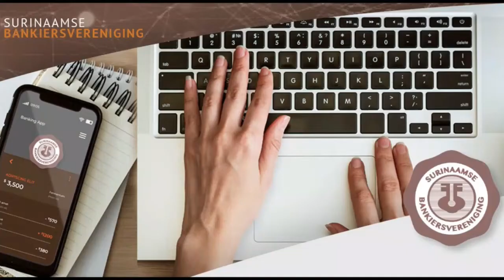28 05 2021 Surinaamse Brouwerij geeft winkeliers een maand om zaken inorde te krijgen